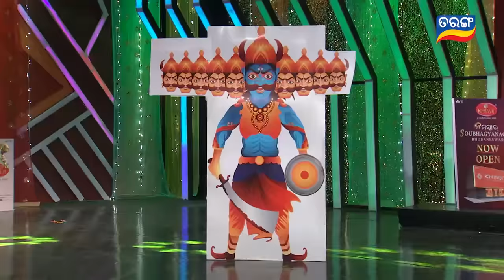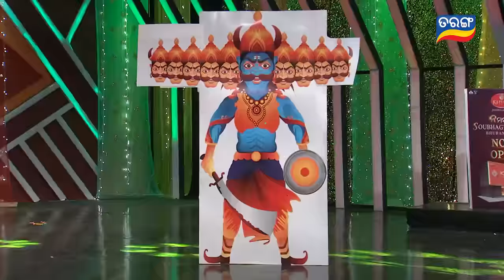Tarang Parivaar Mahamuqabila S09 Dushera Mahamilana | EP-07 | 22nd Oct 2023 |Tarang TV | Tarang Plus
ଦେଖିବାକୁ ଭୁଲିବେନି "ତରଙ୍ଗ ପରିବାର ମହାମୁକାବିଲା ସିଜନ-9 ଦଶହରା ମହାମିଳନ ", ପ୍ରତି ଶନିବାର ରାତି 10 ଟା ଓ ରବିବାର ରାତି 9ଟା ତରଙ୍ଗ ଓ ତରଙ୍ଗ ପ୍ଲସରେ...